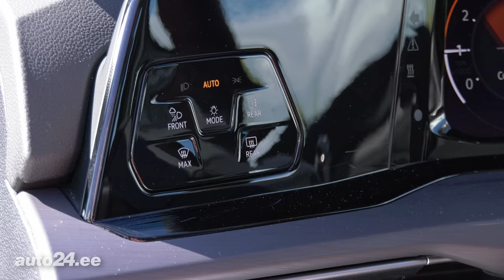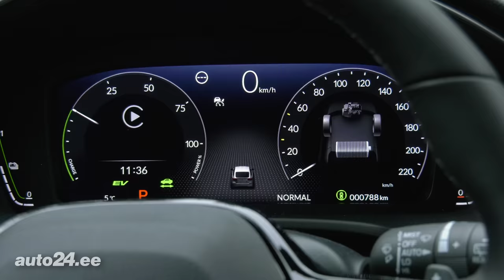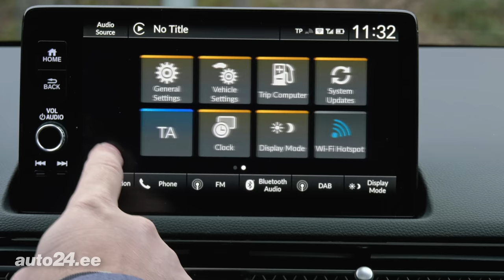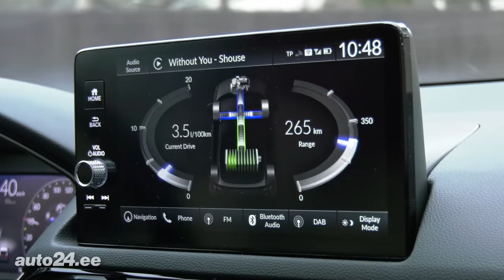Honda Civic e:HEV - auto24.ee proovisõit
Honda Civic on üks selline auto, mis võiks sobida autoostjale, kes on otsimas tänapäeval aina keerukamaks muutuvate autode maailmas lihtsat autot - ja seda sugugi mitte halvas mõttes.